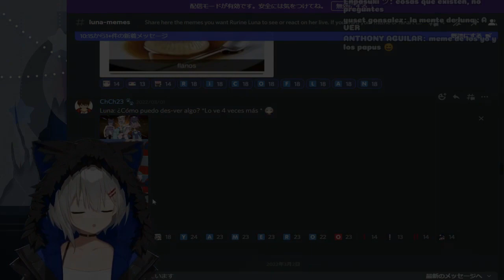"Lo vuelvo a ver y sigo preguntándome... ¿Qué mi*erda es esto?" | Luna Rurine - WACTOR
A Luna le aparece un meme algo raro, que la deja preguntándose que mierda fue lo que vio.